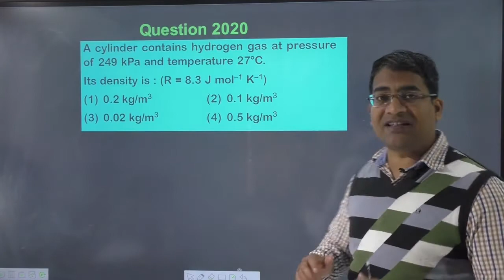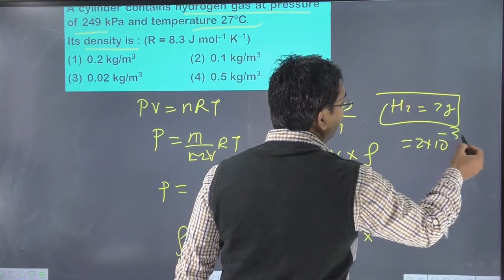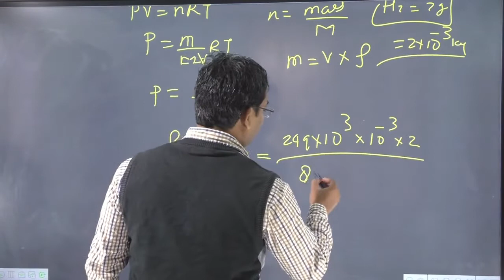A cylinder contains hydrogen gas at pressure of 249 kPa and temperature 27∘C. Its density is :(R=8.